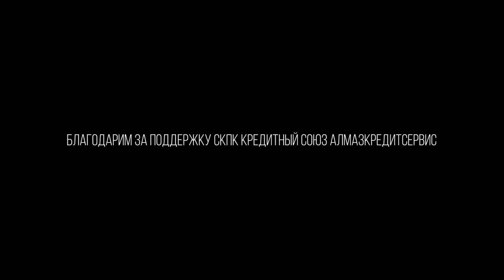Өркөн уонна Күннэй - Эн бааргар ​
Музыка Өркөн
Стихи Ирина Колодезникова - Ымыы
Режиссер Ларри Яковлев
Операторы Ларри Яковлев, Виктор Ли-фу
Ассистент Василий Слепцов
Монтаж, цветокоррекция Ларри Яковлев
Герои Ньургуйаана Васильева, Павел Саввинов
Музыканты Егор Ефимов, Агафья Кузьмина, Андрей Охлопков, Вероника Ким
Стилисты Дмитрий Васильев, Марийка Варламова, Авлафена Андреева
Аранжировка Моисей Кобяков
Запись голоса Понсаш
Видеоклип создан при поддержке СКПК Кредитный союз Алмазкредитсервис

Еркен уонна Куннэй - Эн бааргар

Официальный сайт НВК Саха: NVK-ONLINE.RU / yk24.ru